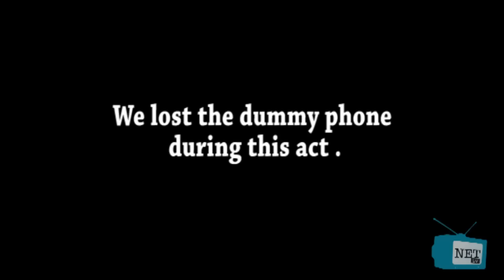Nepali prank - NET TV bloopers and extras